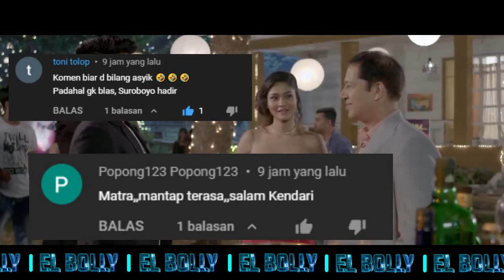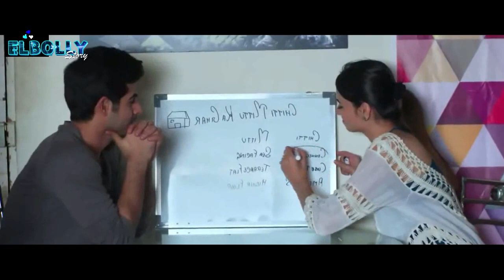Ketika Buaya Bertemu dengan Pawangnya || Alur Film India Paling romantis || U Me Aur Ghar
Halo gaes.. welcome back elbolly story..
Kali ini elboly akan membahas film india berjudul : U, ME AUR GHAR tahun 2017, film ini diperankan oleh oomkar kapoor sebagai mithu, simran kaur sebagai chitti, sanyukta timsina sebagai aknsha.
bercerita tentang dua kekasih yang sedang bucin-bucinnya, ketika dalam puncak tertinggi kehidupan percintaan.. mereka dihadapkan sebuah masalah oleh ego mereka masing masing hingga menyebabkan mereka berpisah… namun, dibalik cerita itu ada suatu hal yang membuat mereka kembali lagi… lantas gimana cerita hubungan gak jelas yang bolak balik ini? Penasaran, tonton terus dan jangan di skip? langsung saja masuk ke alur cerita..
Judul film : U  Me Aur Ghar 2017
Genre : dhrama, romance
Rating : 6
Tim Editing  : Eko W
Voice Over : Agnes